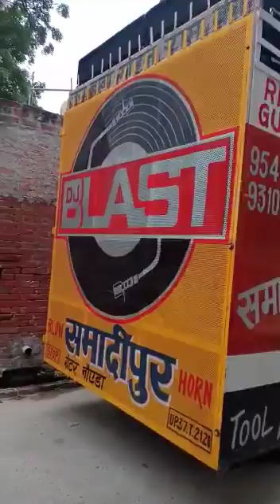dj compticon 🤬🤬 gujjar dj full video Eshu bhati vlogs 🙏